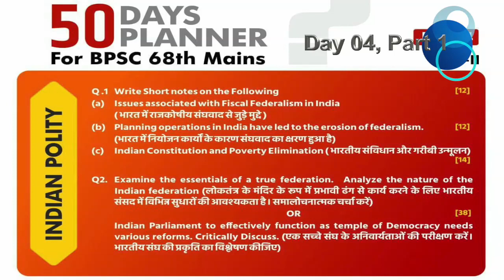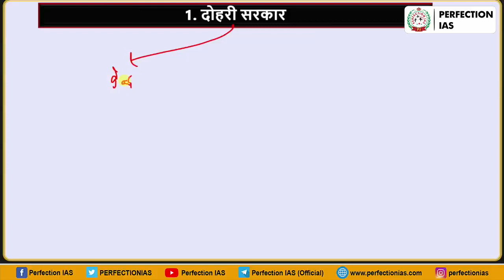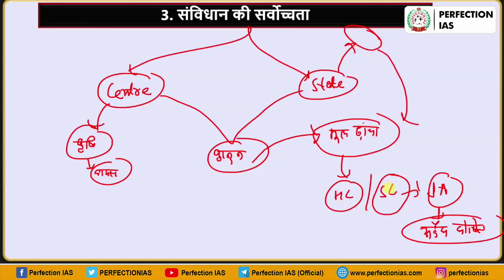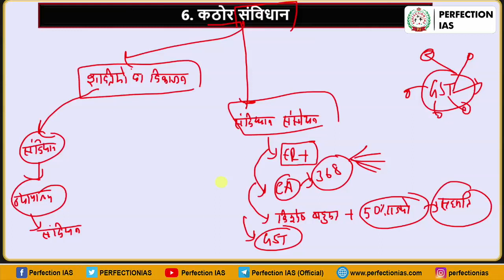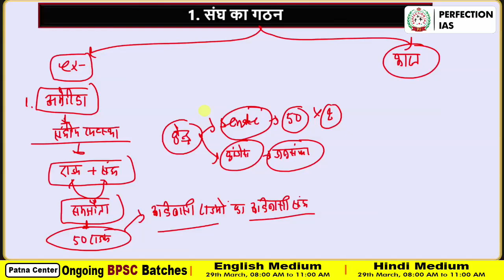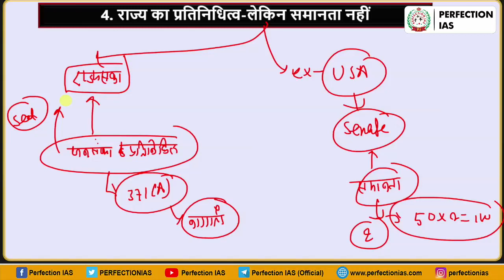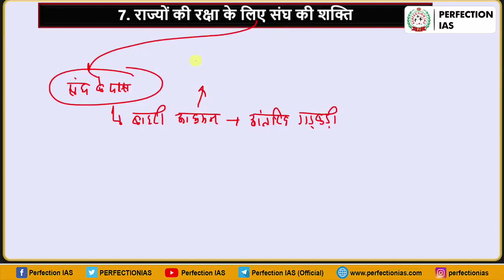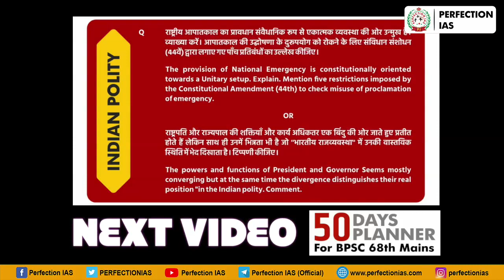भारतीय संघ | 50 DAYS PLAN | बीपीएससी मेंस | PERFECTION IAS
General Science (Explanation Video | Hindi)